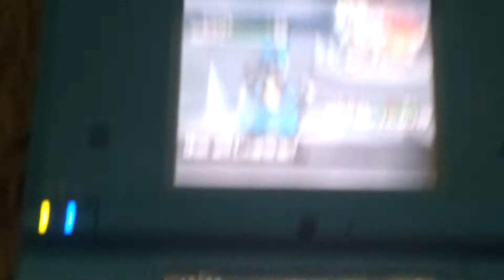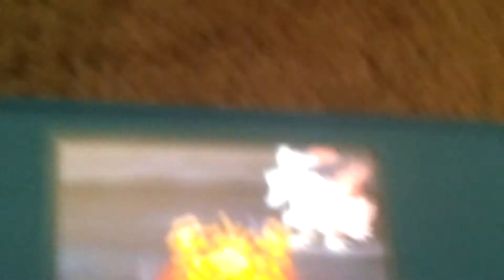Battling White Kyurem pokemon white 2